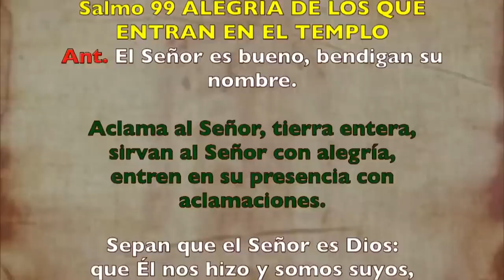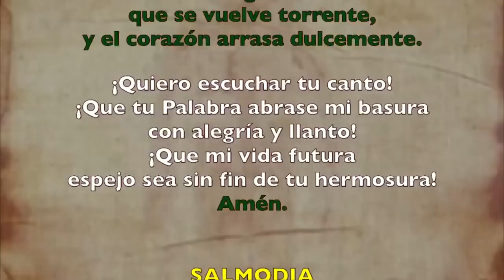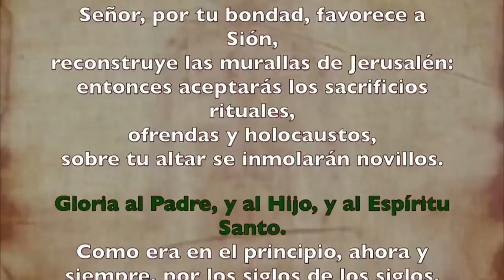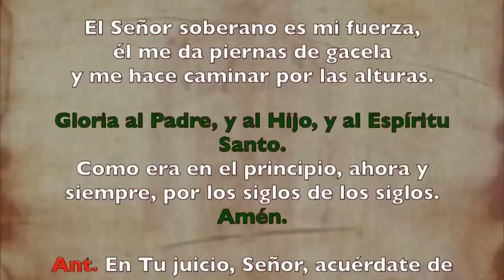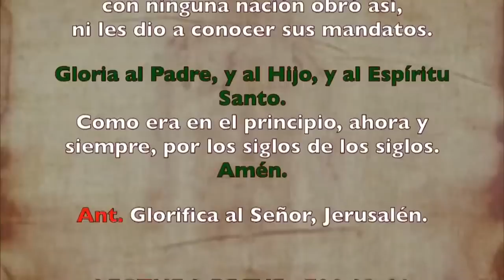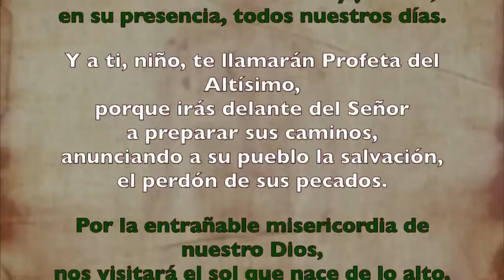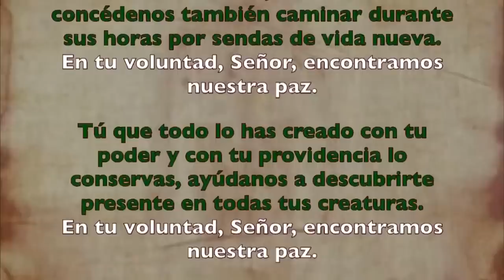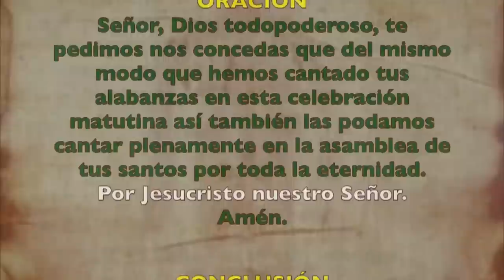Oración de la mañana (Laudes), VIERNES 14 DE JULIO 2023 | XIV semana Tiempo Ordinario